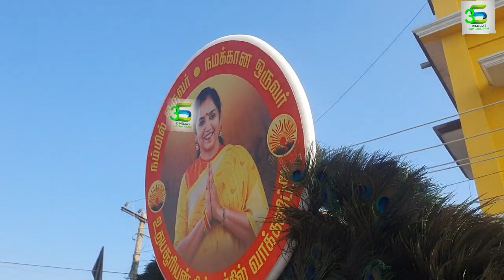VVK || சோழிங்கநல்லூர் திமுக மத்திய பகுதி துணை செயலாளர் வே வ குமரேசன் | பிரமாண்ட வரவேற்பு | பள்ளிகரணை